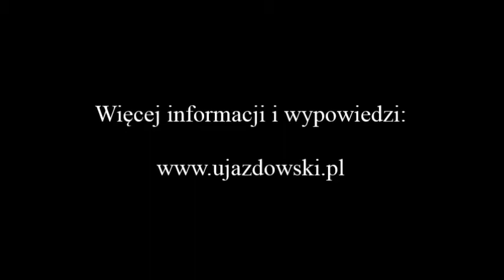UJAZDOWSKI: Urealnić zasadę pomocniczości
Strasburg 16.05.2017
Debata ta była na temat rocznego sprawozdania za rok 2014 w sprawie pomocniczości i proporcjonalności. Istotne jest byśmy uczynili zasadę pomocniczości i powiązaną z nią zasadę proporcjonalności bardziej skutecznymi niż dotąd. Potrzebne jest przyjęcie rekomendacji, wydłużenie ośmiotygodniowego terminu dla parlamentów narodowych na wyrażenie opinii i rozważenie zielonej, a także czerwonej kartki. Kluczowe jest również gotowość do tego, by Komisja faktycznie wycofywała się wtedy, kiedy w dialogu z nią parlamenty narodowe mają rację.